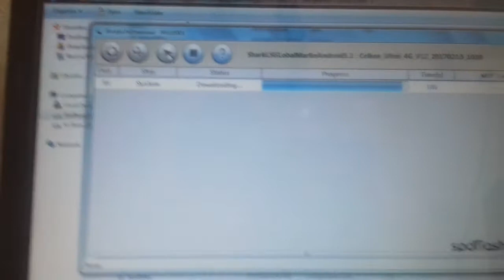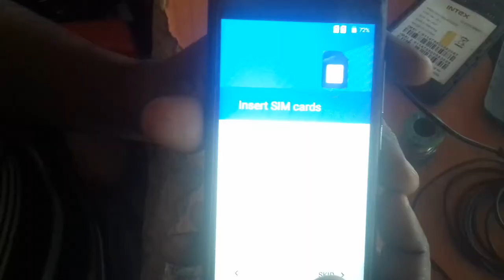CELKON UFEEL 4G HARD RESET AND FLASH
CELKON UFEEL HARD RESET AND FLASH 10000000%%%%%%%%%%%%